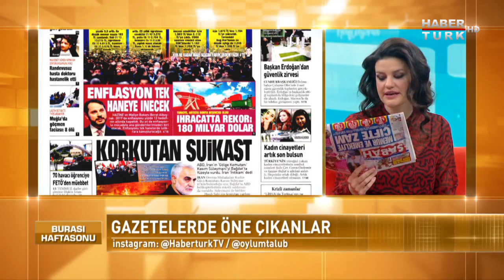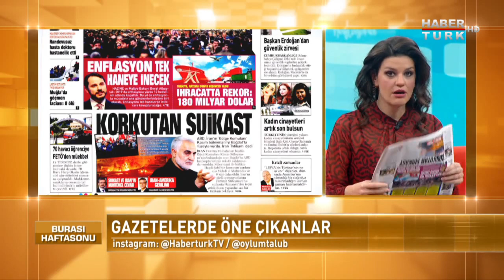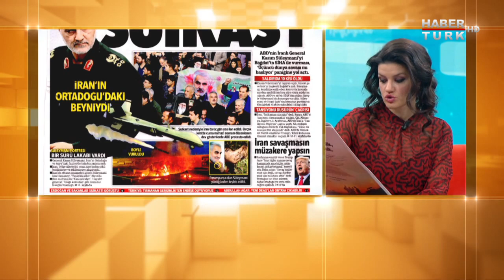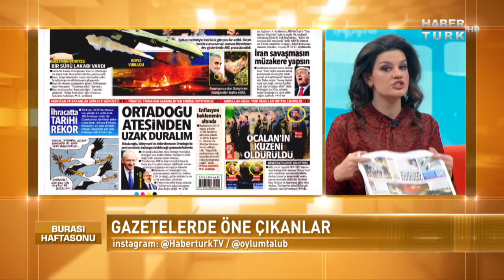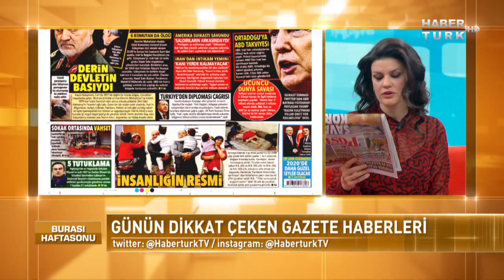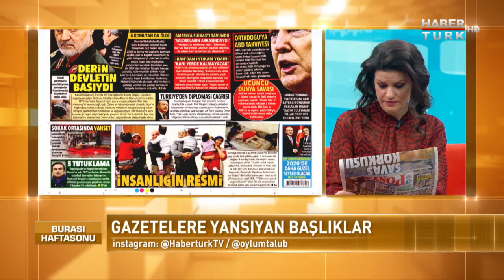Ünlü oyuncular Rutkay Aziz ve Dolunay Soysert Habertürk'te | Burası Haftasonu - 4 Ocak 2020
Haftasonu deyince akla ne geliyorsa, Burası Haftasonu’nda…

Haftasonu sabahlarının vazgeçilmezi Oylum Talu ile Burası Haftasonu’na "Güneyli Bayan" isimli tiyatro oyunundaki muhteşem performansıyla sevenleriyle buluşacak olan usta oyuncu Rutkay Aziz ve başarılı oyuncu Dolunay Soysert konuk oluyor.